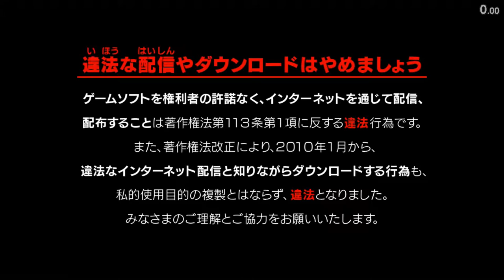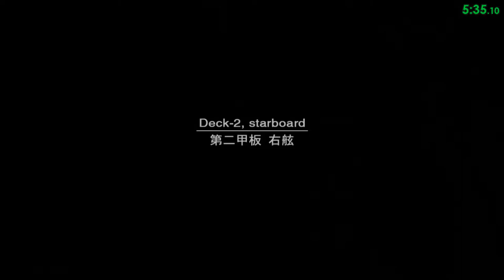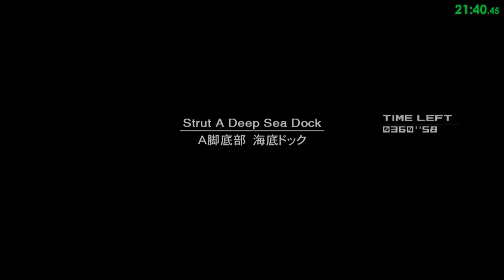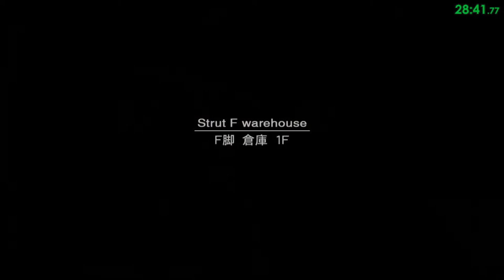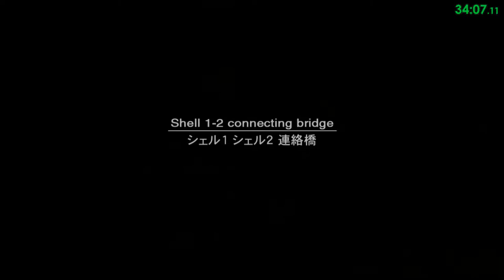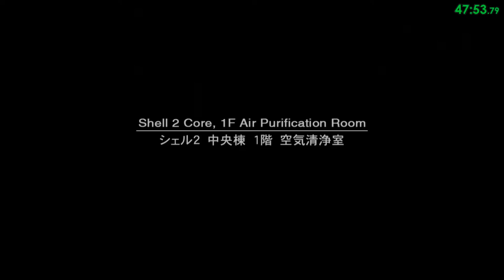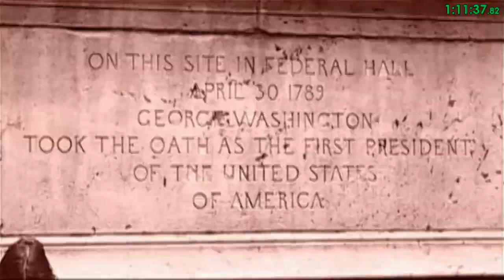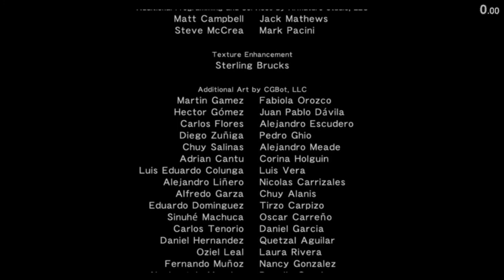MGS2 HD Edition - Tanker-Plant, Easy - 1:20:36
First few moments of the video is to show that loading trick was NOT used. President is mean :3 Also I accidentally ended my splits during credits. RTA at score screen is about 9 minutes and 30 seconds added on to the time at the final hit at Solidus.

Player: PlatonicGuy
Game: Metal Gear Solid 2
Version: HD Edition
Platform: PlayStation 3
Region: JPN / NTSC
Turbo: Disabled
Run Type: Single Segment
Category: Tanker-Plant
Loading Trick: Not Used
New Game Type: NG+
IGT: 01:20:36
Difficulty: Easy
Rank: Swallow
GOID Condition: Not Game Over If Discovered
Splits: N/A

* The details of the PlayStation 3 are:
- Superslim (CECH-4203A)